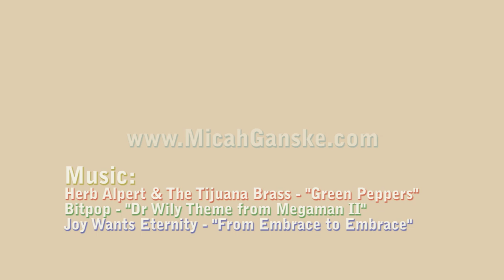The Full Picture: A Painting by Micah Ganske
Making of Micah Ganske's painting, "The Full Picture".  This video includes footage of the final stages of making this painting.  There will be documentaries to go along with all paintings completed from now on, however, so future videos will show the full creation process.  for more paintings by Micah Ganske.